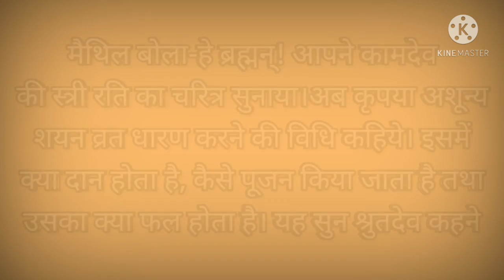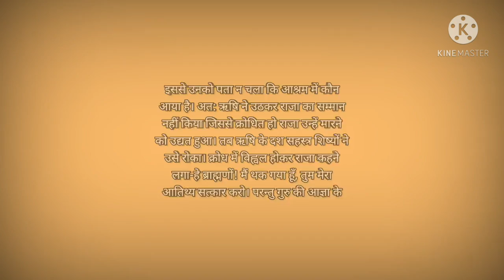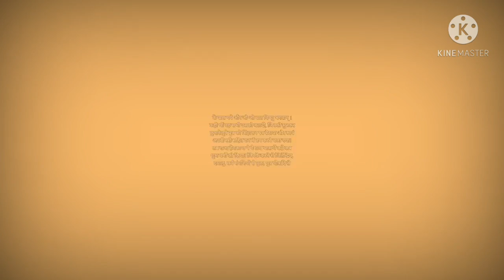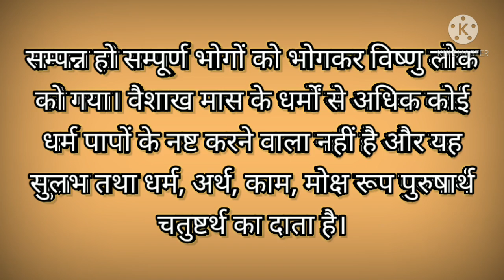वैशाख मास की कथा 10|Vaishakh maas ki kahani|वैशाख महीना|vaishakh month|Baisakh katha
उत्पन्ना एकादशी व्रत विधि एवं सम्पूर्ण व्रत कथा | Utpanna ekadshi vart vidhi aur katha | एकादशी कथा